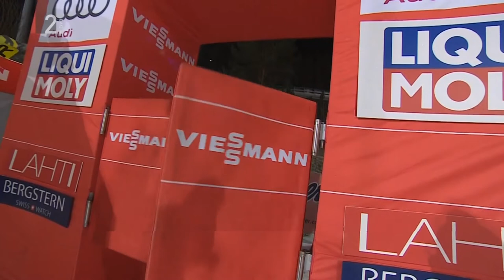Pius PASCHKE 119.5 m - Lahti 2020